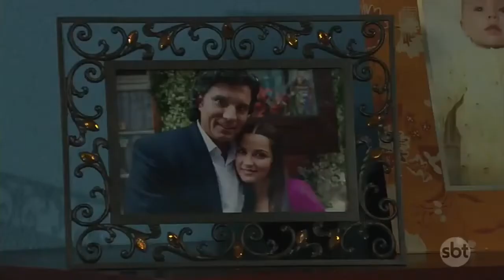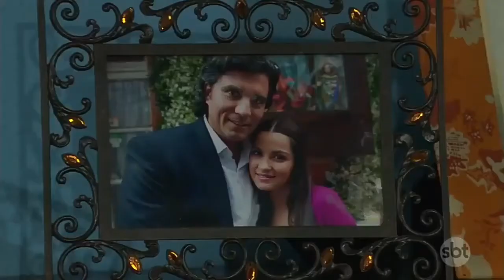Triunfo do Amor - Vitória procura João Paulo em meio á chuva após descobrir que Maria é sua filha